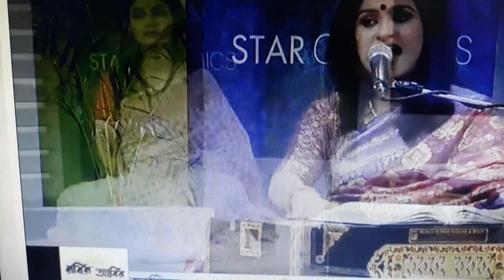Nilambari Shari Pore Neel Jamunay : Nazrul-Sangeet : Farhana Nipa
Courtesy : SATV